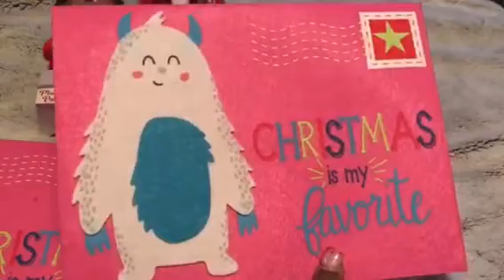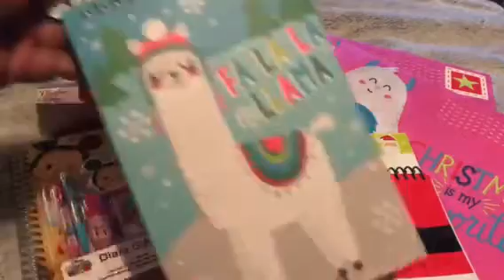BLACK FRIDAY : TARGET & BIG LOTS🎄